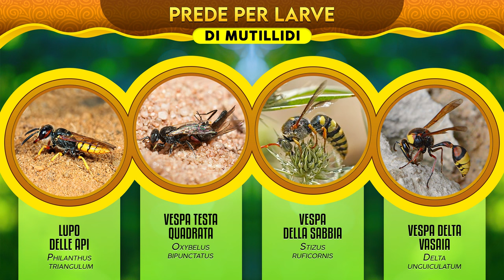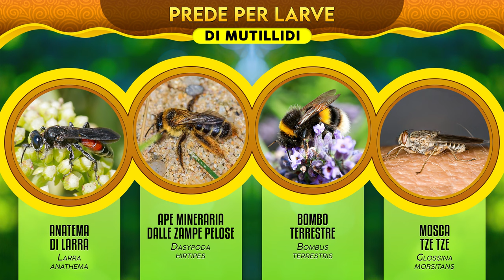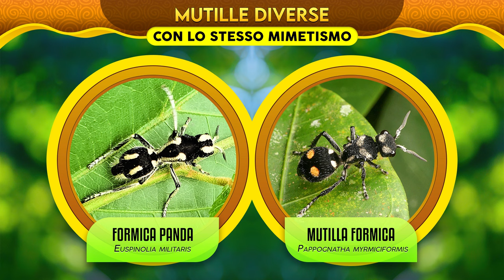Le Mutille: formiche di velluto ► Puntata 147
Le Mutille non possono essere ignorate. Pochissimi ne conoscono l’esistenza e persino gli studiosi trovavano difficile raccogliere informazioni al riguardo. Eppure si tratta d’Insetti incredibilmente singolari. Le femmine sono esseri che vivono per la sopravvivenza dei figli, accontentandosi per sé di nettare dei fiori, ma per i loro figli carnivori, vagano sempre alla ricerca di prede, consumando letteralmente il piccolo corpo peloso in un perpetuo camminare e scavare e penetrare tra mille fessure. Confuse per lungo tempo con le Formiche, Ronisia, Dasymutilla, Sigilla, Smicromyrme e tante altre specie di questa famiglia, sono considerate splendidi soggetti di studio. Con il loro acuto pungiglione proprio nessuno osa minacciarle. Addirittura qualcuna di esse viene chiamata “ammazza buoi”.

00:00 Introduzione alle Mutille
00:40 Panoramica generale sulle Mutille
03:11 Ambiti delle Mutille
03:46 La vita delle Mutille
04:32 Differenza tra maschio e femmina di Mutilla e accoppiamento
05:37 Prede per le larve dei Mutillidi
06:38 Alimenti dei Mutillidi adulti
06:57 Il mimetismo estremo delle Mutille
07:19 La difficoltà di catalogazione dei Mutillidi
07:39 Diffusione dei Mutillidi nel mondo
08:02 Mutilla europaea
08:21 Ronisia barbara
08:34 Sigilla dorsata
08:47 Smicromyrme rufipes
09:01 Dasylabris maura
09:22 Curiosità riguardanti le Mutille

FOTO:
iStock, Alamy, Flickr, Getty images, Pinterest
Mutilla quinquemaculata - Cosimo Costanzia di Costigliole – WIKIPEDIA
Tropidotilla litoralis- SilviaCoimbra - Obra do próprio – WIKIPEDIA
Smicromyrme lewisi - harum.koh -WIKIDATA
Larrea tridentata - Eric a San Francisco - Opera propria – WIKIPEDIA
Dasylabris maura -  gbohne from Berlin, Germany - WIKIPEDIA
Smicromyrme rufipes – Ragazzo magro – WIKIMEDIA
Delta unguiculatus - Pancrat - Opera propria – WIKIPEDIA
Larra anathema - Alvesgaspar - Opera propria – WIKIPEDIA
Mutilla europaea - Hectonichus - Opera propria - WIKIPEDIA